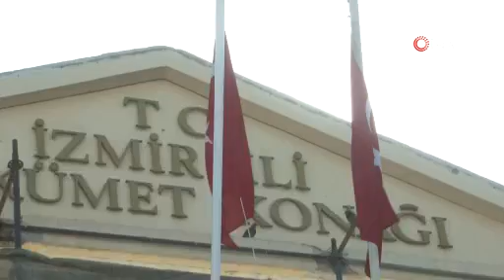Atlı süvariler Konak Meydanı'nda!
9 eylül, izmir, süvariler, atlı süvariler